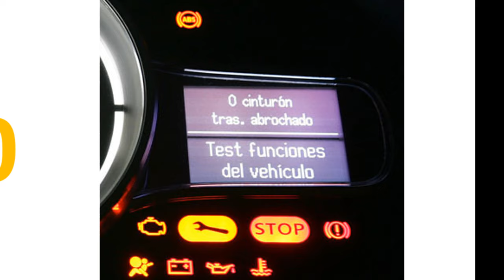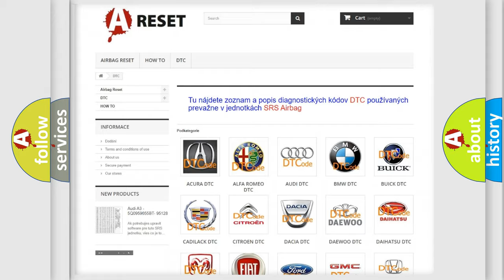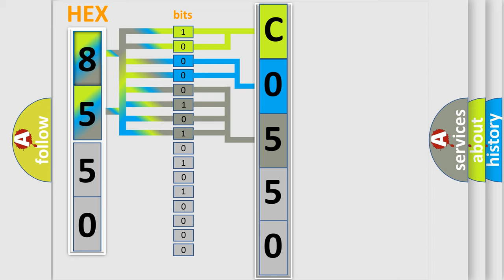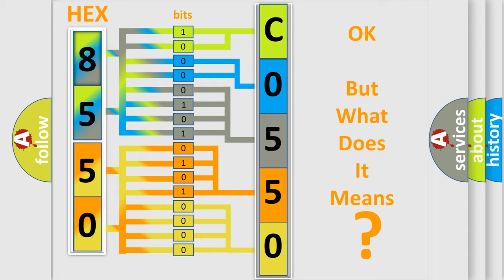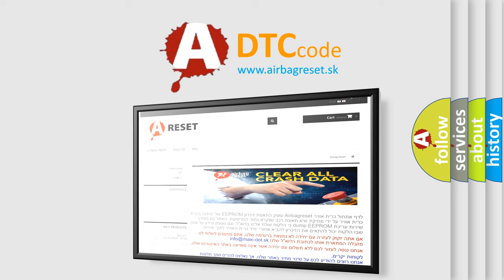DTC Chevrolet C0550-36 Short Explanation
Contents:
0:21 Basic DTC analysis according to OBD2 protocol standard.
1:48 Insight into programming
2:58 A diagnostically understandable description of the Diagnostic Trouble Code
3:05 Basic error definition

Make:
Chevrolet
Code:
C0550 36
Definition:
Driver Door Ajar Input Circuit High
Description:
The Powertrain Control Module (PCM) receives over the CAN C BUS a message from the Body Control Module (BCM) indicating a fault with the Primary Driver Door Ajar Switch signal.
Cause:
Left Front Door Latch Wiring IssueLeft Front Door Latch AssemblyBody Control Module
Failure Type:
Signal Frequency Too Low
This sub type is used for failures where the control module detects excessive duration for one cycle of the output across a specified sample size.